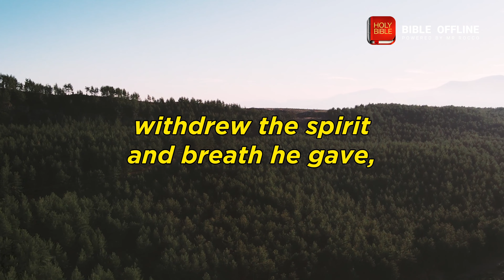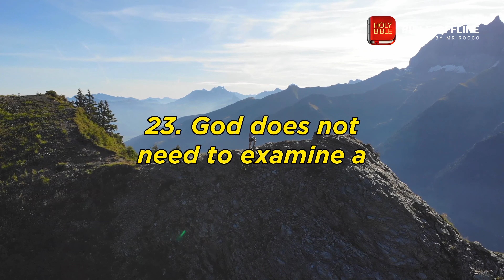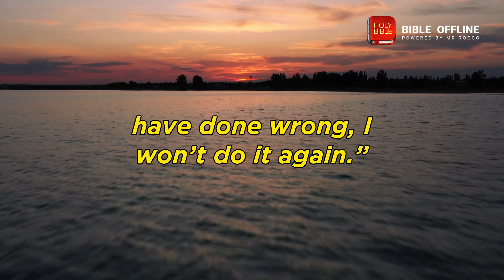JOB 34 - Bible Offline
Take a moment to meditate on the text of Job 26.

0:00:04 - Job 34